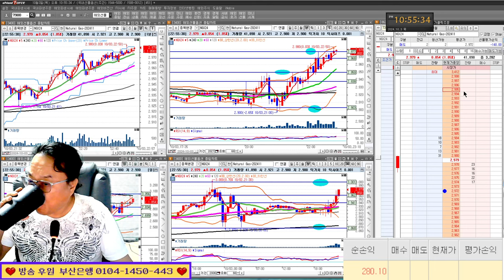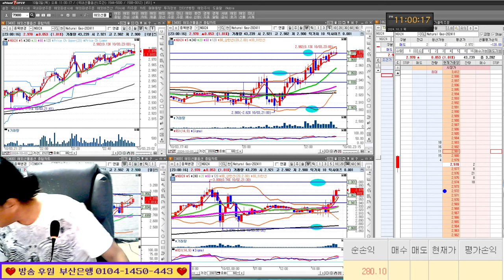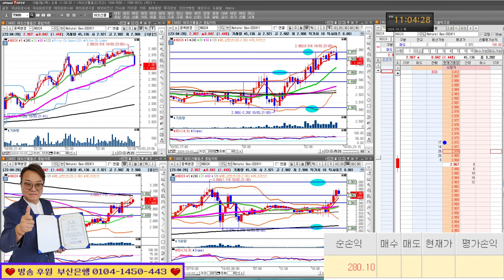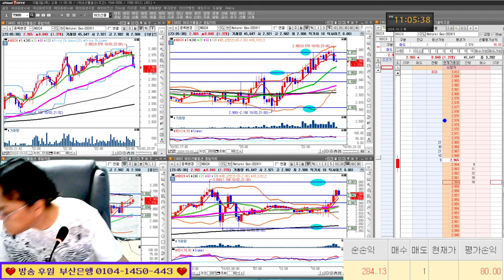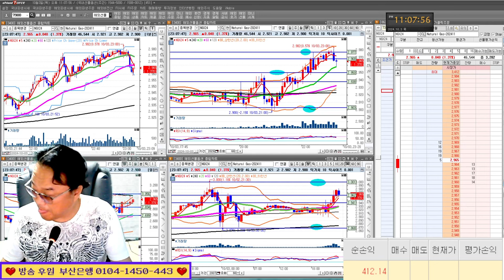5일선 이탈 장대음봉은 매도시그널/실전투자대회 입상자 닥터케이 24/10/03